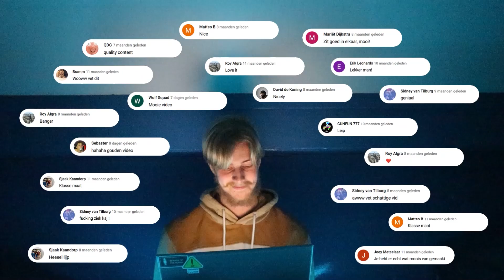Filmmaken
Dit is mijn toelatingsopdracht voor HKU Audiovisual Media.
Hopelijk wordt ik dit jaar aangenomen.